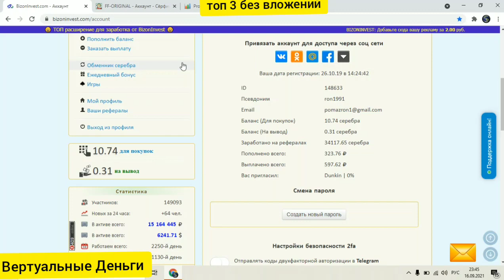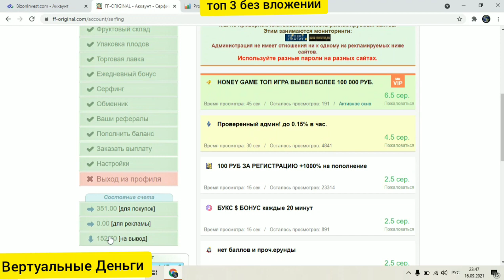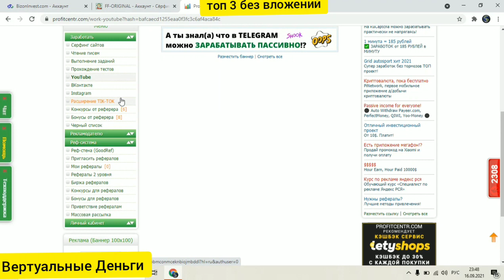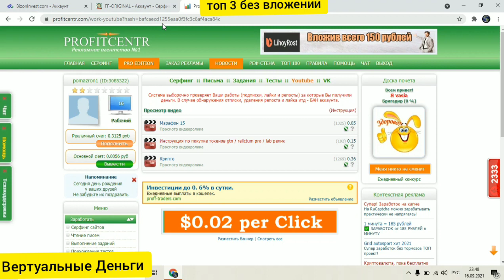ТОП 3 САЙТА ДЛЯ ЗАРАБОТКА ДЕНЕГ БЕЗ ВЛОЖЕНИЙ заработок 100$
ТОП 3 САЙТА ДЛЯ ЗАРАБОТКА ДЕНЕГ БЕЗ ВЛОЖЕНИЙ
Лучшие буксы для заработка в 2021 году
Главное мне лениться а в никнуть
Серфинг+Бонусы = Вывод без вложений!
Быстрый Заработок Без Вложений Топ Букс profitcentr